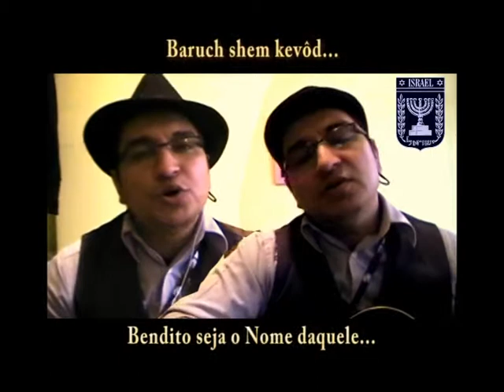Ana Bechoach - Abahu Avinadav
1-  Ana bekôach gedulát yeminchá tatir tzerurá

2- Kabél rinát amcha sagveinu tahareinu norá

3- Na guibór dorshéi yechúdcha kevavát shomrem

4- Barchem taharem rachamei tzidkatechá tamid gomlem

5- Hassín kadósh beróv tuvchá nahél adatechá

6- Yahíd ge'eh le'amchá p'nêh zochrei kedushatechá

7- Shavateinu kabél ushmá tza'akateinu yódea ta'alumot

(8)- Baruch shem kevód malkuto le'olam va'ed.

Verso 1: Nós te rogamos: com o poder de Tua Mão Direita, desmancha o nó;

Verso 2: Aceita o canto de Tua Nação, exalta-nos e purifica-nos, ó Temido;

Verso 3: Por favor, ó Poderoso, protege aqueles que exijam a Tua Unificação, como a pupila do Olho;

Verso 4: Abençoa-os, purifica-os, concede- lhes sempre Tua Justiça misericordiosa;

Verso 5: Ó Santo, ó Protetor, com a abundância da Tua Bondade, governa Tua congregação;

Verso 6: Ó Único, ó Exaltado, derrama-Te sobre Teu povo, e aqueles que se lembram de Tua Santidade;

Verso 7: Aceita os nossos clamores, e ouve os nossos gritos, ó Tu, que conheces todos os mistérios.

Última linha: (Bendito seja o Nome daquele cujo glorioso Reino é Eterno.)